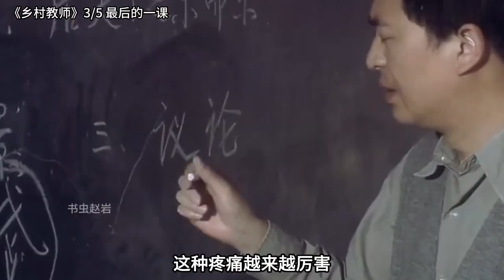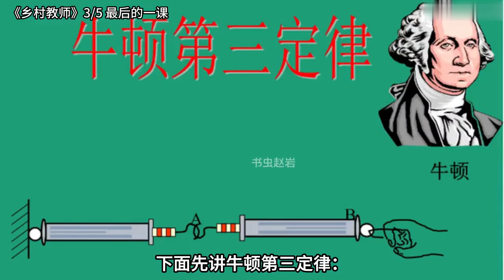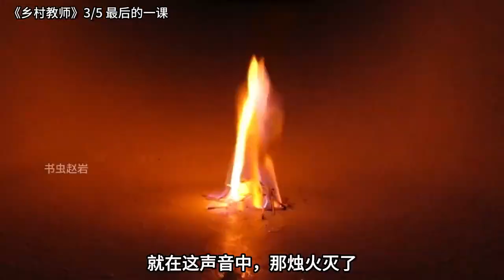《乡村教师》3 5 最后的一课